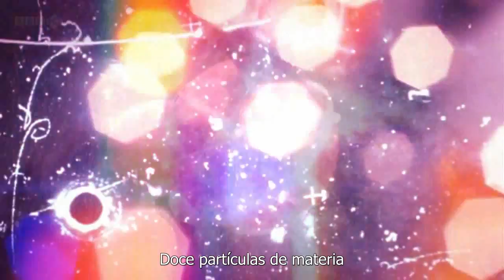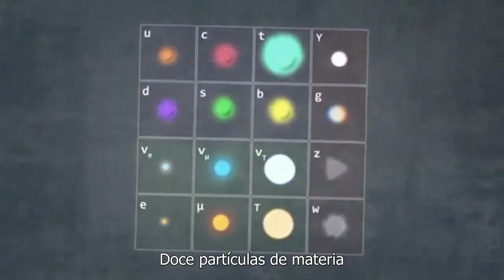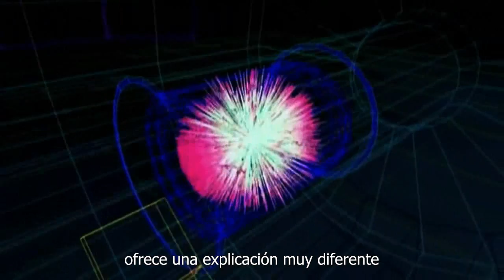Symphony of Science - El Mundo Cuantico - Sub. Español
"El Mundo Cuántico" es la Onceava entrega de la Sinfonía de la Ciencia. Una investigación musical a la naturaleza de los átomos y las partículas subatómicas, las cosas vibrantes que componen todo lo que vemos. Con Morgan Freeman, Stephen Hawking, Michio Kaku, Brian Cox, Richard Feynman, y Frank Close.

Documentales usados:
Richard Feynman - Fun to Imagine
BBC Visions of the Future - the Quantum Revolution
Brian Cox TED Talk
BBC What Time is it
BBC Wonders of the Universe
BBC Horizon - What Is Reality

La Sinfonía de la Ciencia es un proyecto musical de John D Boswell.